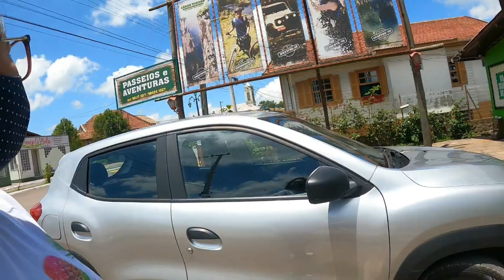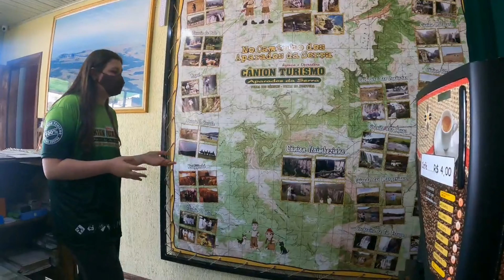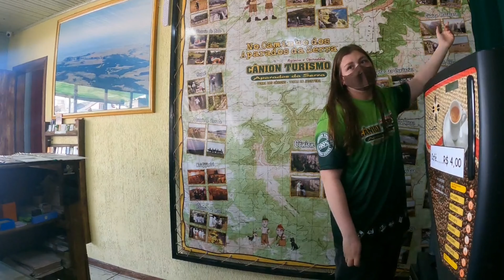FIRST TIME IN CAMBARA, BRAZIL | AVENTURAS EM CAMBARA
First time in Cambara do Sul and it's off for a rainy start. Linsey did jinx the weather spoke too soon about how lovely the day is and it rained later.

Generally, Cambara is very beautiful and the drive to the place was just so scenic we are loving it!

Gears we use:
Lumix g85
Meike Prime lens 25mm
GoPro Hero 9
DJI Mavic Mini
Samsung Galaxy A51
Rode Videomicro

Use our link and sign up for Airbnb and get $40 off your first adventure

| Girls On Global Adventures | Virtual Road Trip | Cambara do Sul |